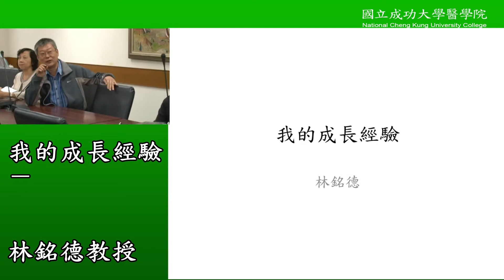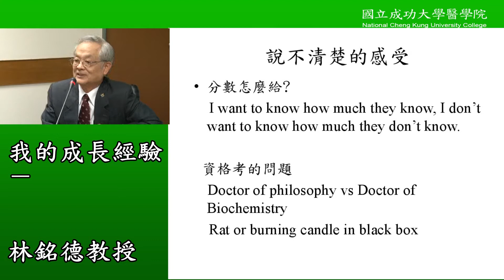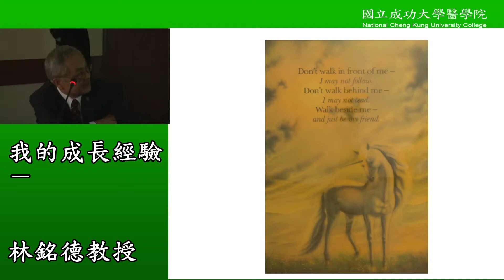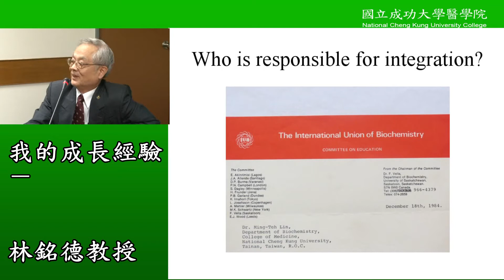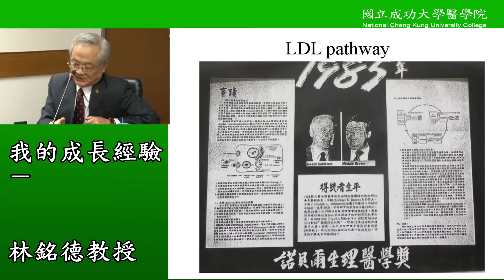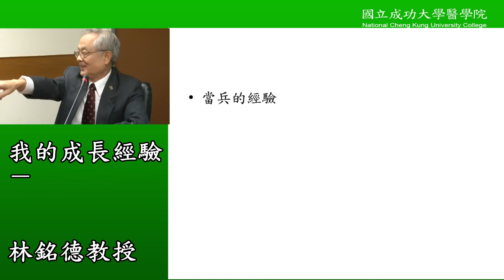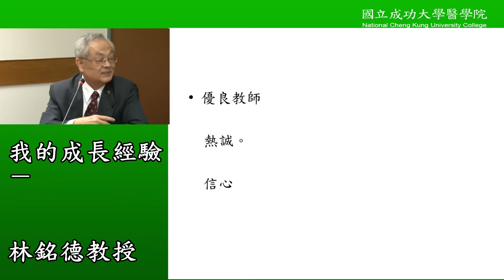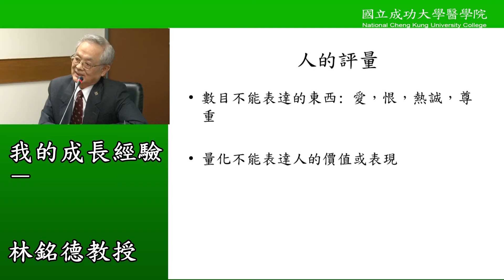20121121我的成長經驗－林銘德教授PPT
20121121我的成長經驗－林銘德教授PPT